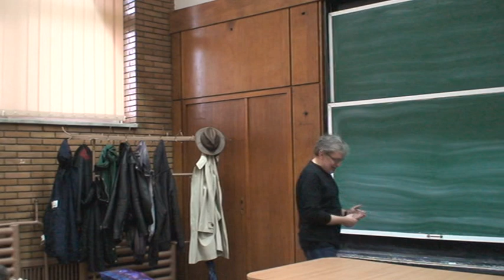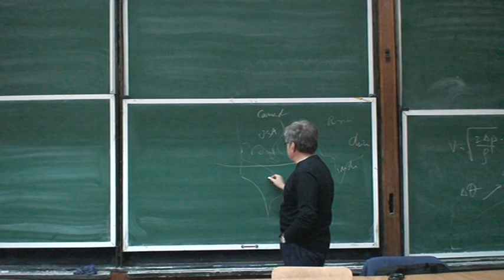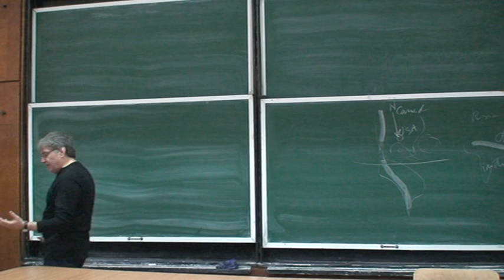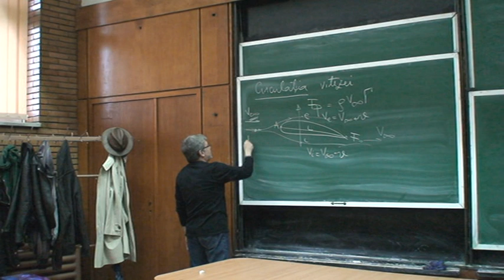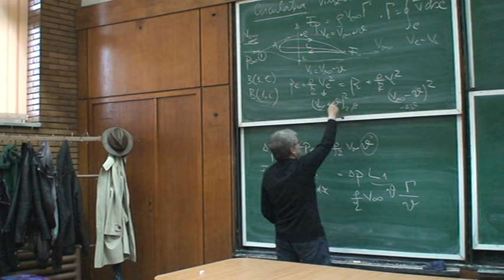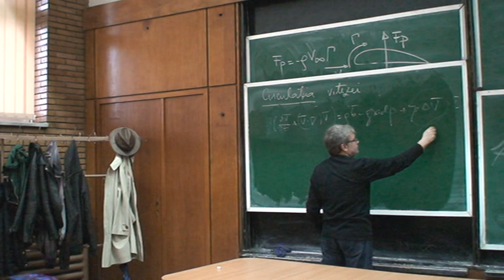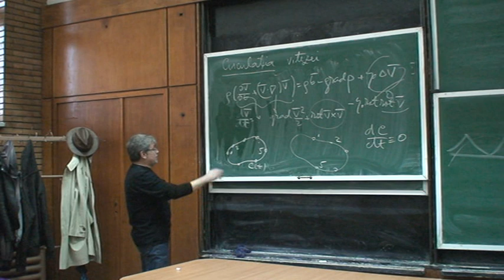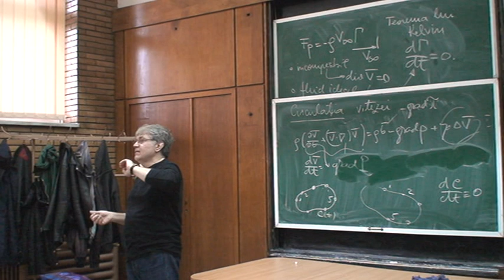Mecanica fluidelor C. Balan_2015-2016_Curs 24.1